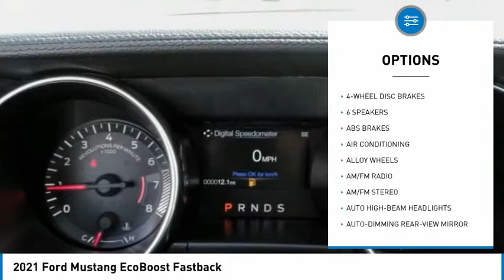2021 Ford Mustang TEMECULA BEAUMONT MENIFEE PERRIS LAKE ELSINORE MURRIETA R212014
2021 Ford Mustang EcoBoost Fastback

26895 Ynez Rd.

GOSCH FORD TEMECULA PROUDLY SERVING TEMECULA, BEAUMONT, MENIFEE, PERRIS, LAKE ELSINORE, MURRIETA, AND SURROUNDING SOUTHERN CALIFORNIA LOCATIONS. THIS RED 2021 Ford MUSTANG IS EQUIPPED WITH A EcoBoost 2.3L I4 GTDi DOHC Turbocharged VCT, AUTOMATIC TRANSMISSION, AND RECEIVES AN ESTIMATED 21 City/29 Hwy MPG. GOSCH FORD TEMECULA 26895 YNEZ RD. TEMECULA CA 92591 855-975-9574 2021 Ford MUSTANG EcoBoost Fastback Stock #: R212014 | VIN: 1FA6P8TH7M5139286 | 2021 Ford Mustang EcoBoost Fastback SECURITY SYSTEM TRACTION CONTROL Gosch Ford Temecula